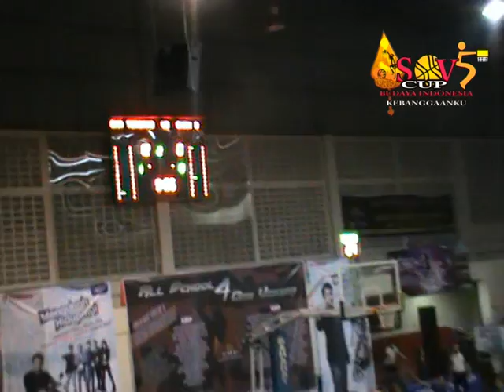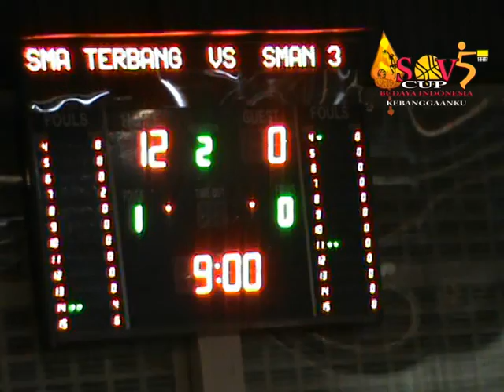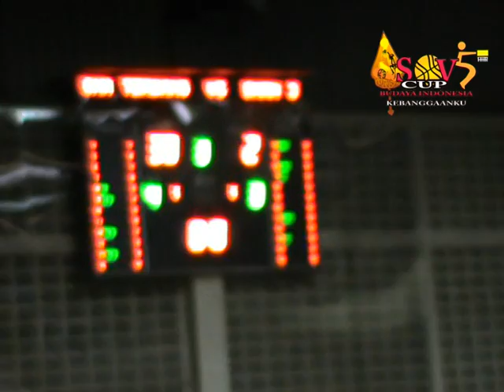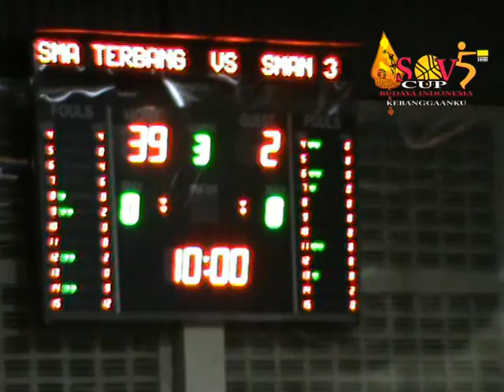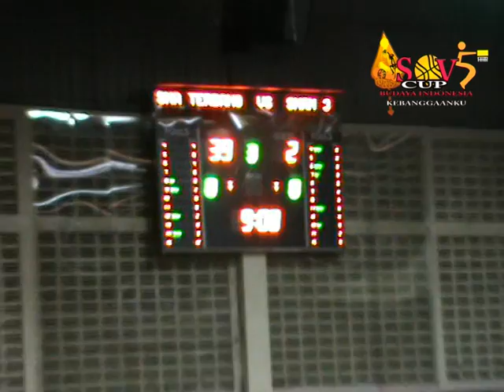11 Nov 2013 - 04. SMK TERANG BANGSA VS SMAN 3 (PUTRI) - ASOV CUP 5